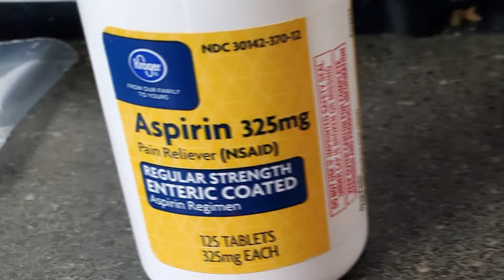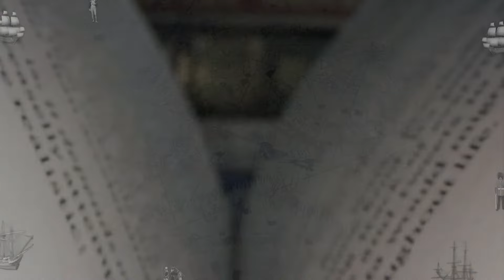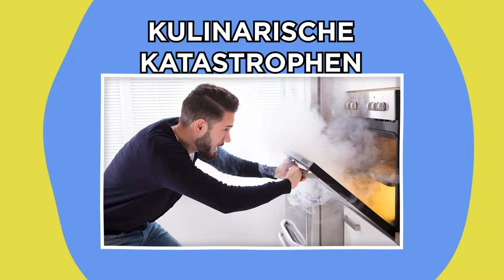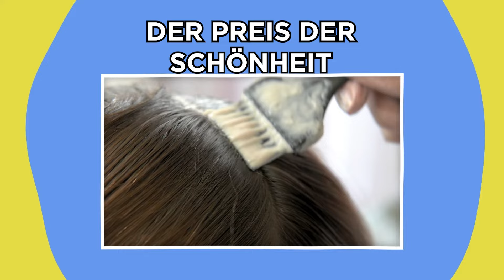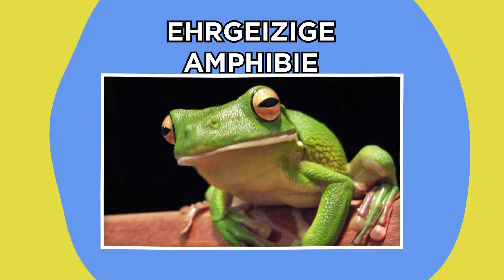Pläne Die Nicht So Liefen Wie Geplant (Teil 4)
Erfahre heute noch mehr über Pläne, die nicht so liefen wie geplant!

Legal Stuff.